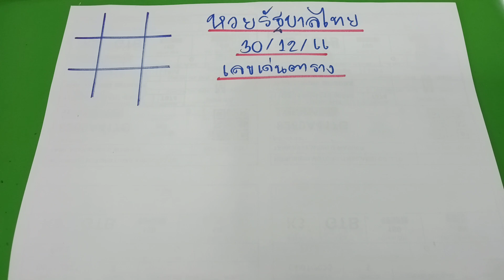🇹🇭สรุปหวยรัฐบาลไทยวันนี้ หวยรัฐบาลไทย งวดประจำวันที่ 30 ธันวาคม 2566